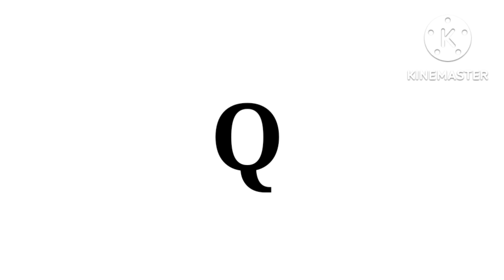Learn ABCD || A to Z || RS MUSIC